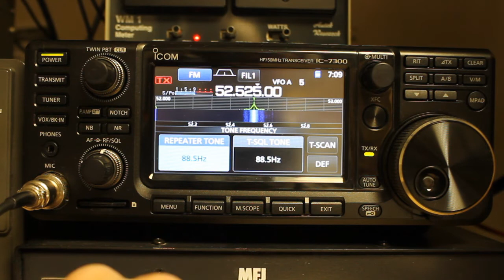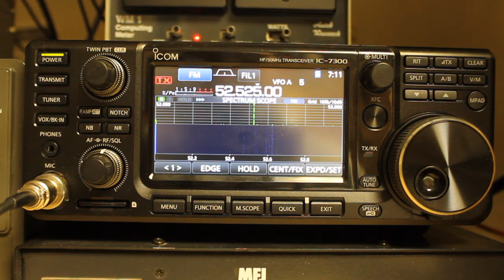Icom IC-7300 Tips and Tricks - CTCSS Tone Scan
When using the IC-7300 on FM, it is possible to use the tone scan feature to find the CTCSS tone needed to access a repeater, or being used by another operator in a simplex conversation. CTCSS is also known as PL tone, Channel Guard and various other names.